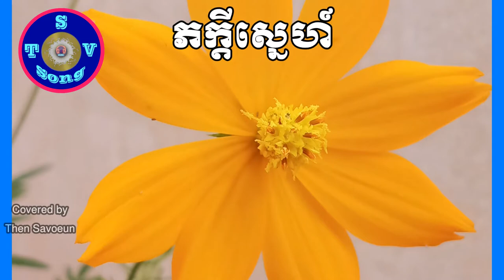TSV SONG#ចម្រៀងខ្មែរខ្ញុំភក្តីស្នេហ៍ Covered by Mr.Then Savoeun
ភក្តីស្នេហ៍ Covered by Mr.Then Savoeun
Greetings to all parents! In this channel I have created videos related to  poems and songs. My channel's name is T S V SONG.
Thanks!